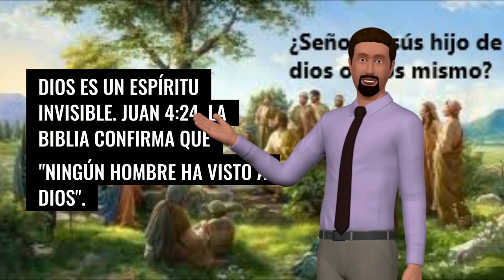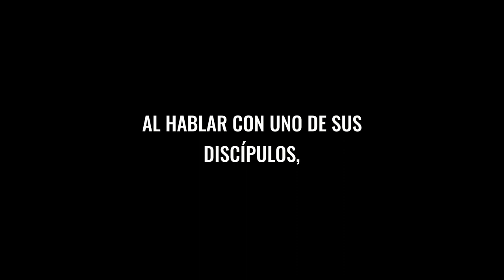¿Quién es “el único Dios verdadero”? ( Jehová, es el Dios vivo y verdadero )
Prácticamente desde el comienzo de la humanidad, la gente ha adorado a muchos dioses. Pero la Biblia habla de un Dios que “es superior a todos los demás dioses” (2 Crónicas 2:5). ¿Quién es él? ¿Y qué lo hace superior a todos los demás dioses que adora la gente? Aprenda en esta lección lo que Dios quiere que usted sepa de él.
POR desgracia, existe un ser que no quiere que las personas disfruten de una relación estrecha con Dios y, para eso, quiere impedir que conozcan su nombre. ¿De quién se trata? Del mismísimo Satanás, de quien la Biblia dice que es “el dios de este sistema de cosas [que] ha cegado las mentes de los incrédulos”. Él quiere mantener a las personas en oscuridad para que no llegue a su corazón la luz del “glorioso conocimiento de Dios”. Pero para lograrlo tiene que impedirles conocer el nombre de Dios. Pues bien, ¿cómo ha cegado a las personas? (2 Corintios 4:4-6.)